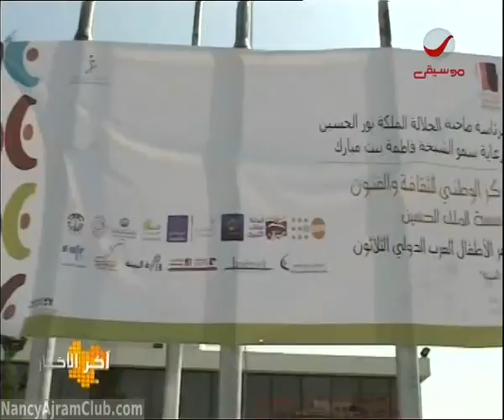Nancy Ajram - Nancy In The Arab Children Festival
Nancy In The Arab Children Festival